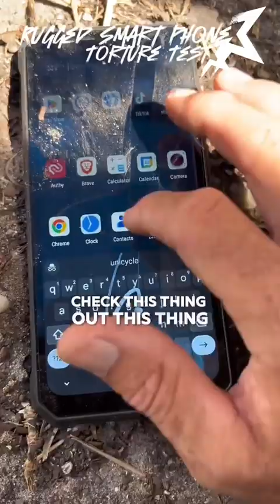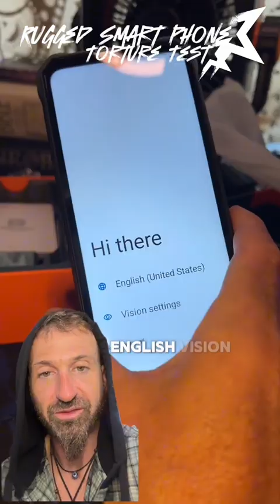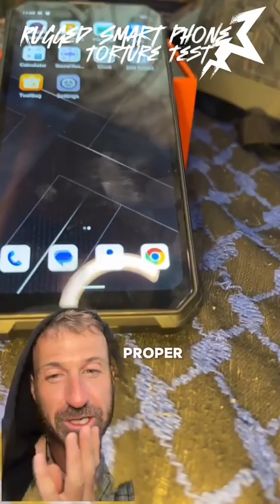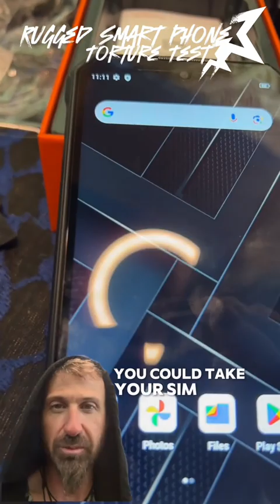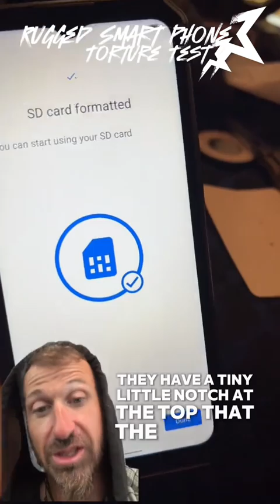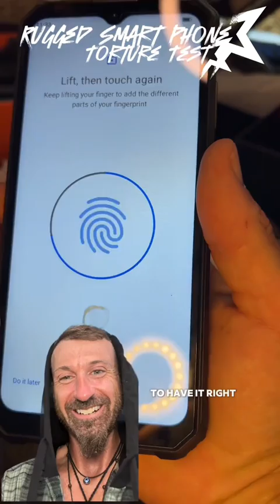Torture Test of the 📱 OUKITEL WP28S Rugged Smartphone - SPOILER I Broke It😭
📱 OUKITEL WP28S Rugged Smartphone: Prepper’s Essential Tool 🚀💼

Looking for the ultimate survival phone? The OUKITEL WP28S is built to handle everything 💥 With a 10600mAh battery 🔋 dual SIM capability 📡 IP68/IP69K waterproofing 🌊 and Android 14 support 📲 this phone is the perfect addition to your bug-out bag 🎒 Whether you’re storing vital documents 📝 keeping kids entertained 📺 or swapping SIMs on the go 🚀 this phone has you covered 💪 I tested it by dragging it behind a bike 🚲 and chucking it across a parking lot 💥 and it’s still kicking 🏆

Timestamps:

00:00 - Introduction to the OUKITEL WP28S
00:30 - Features overview
01:15 - Battery life and storage
02:00 - Durability testing
02:45 - Storage for essential documents and entertainment
03:30 - Conclusion and final thoughts

Prepper Essentials: The OUKITEL WP28S Rugged Smartphone with 10600mAh Battery
In a world full of uncertainties, having the right tools is essential for staying prepared. The OUKITEL WP28S rugged smartphone is more than just a backup phone—it’s the perfect device for preppers, outdoor enthusiasts, and anyone who needs reliable tech in tough situations. Let’s break down why this phone deserves a place in your bug-out bag. 🎒

Built for Survival: Massive Battery and Dual SIM Support
The OUKITEL WP28S packs a powerful 10600mAh battery 🔋, giving you extended life whether you’re out hiking or dealing with a power outage. With 4GB + 8GB of RAM and 128GB of storage, you’ll have all the space you need to store vital documents, maps, entertainment, and even full media libraries. 📡

Running on Android 14, this phone offers smooth performance and modern features, making it as capable as any everyday smartphone.

Designed to Withstand Anything: IP68/IP69K Waterproof and Dustproof Protection
The OUKITEL WP28S isn’t just rugged in name—it’s rated IP68/IP69K 🌊, meaning it can handle water, dust, and harsh conditions. Whether you're working in high-heat environments or traveling through the wilderness, this phone is ready for the challenge. 🏜️

During my testing, I put this beast through extreme conditions. 🚲 I dragged it behind a bike, tossed it across a parking lot, and—surprise!—it still powered on. No phone is meant to endure that kind of punishment, but the WP28S proved that it’s built to last through real-world scenarios.

A Prepper’s Digital Toolbox: Store Everything You Need
What makes the OUKITEL WP28S special is its versatility. 📱 Use the 6.52” HD screen to display important maps and guides, and store pictures of your ID and family documents on the 128GB internal storage. With room for a terabyte microSD card, you can even load it with movies 🎥, TV shows 📺, and manuals—so you’ll have entertainment and resources at your fingertips. Perfect for those moments when you need to keep kids entertained or when you’re waiting out a storm. 🌧️

This phone isn't just a communication tool—it’s a digital library of survival, knowledge, and entertainment. If the grid goes down, you'll have everything you need right in your hand. 📄

Rugged, Reliable, and Ready to Go
Whether you’re an experienced prepper or just want a reliable backup phone, the OUKITEL WP28S is an excellent investment. It’s ideal for high-stress environments, hot weather, or even accidental drops into water. 🌊 With the ability to swap out SIM cards and its massive battery capacity, this phone offers everything you need in a tough, all-purpose survival tool.

And let’s not forget the practical extras—fingerprint unlock, dual SIM card slots, and a Type-C charger included right in the box.

Conclusion: A Survival Essential Worth Adding to Your Bug-Out Bag
The OUKITEL WP28S rugged smartphone is more than just a phone—it’s a lifeline for those who want to be ready for anything. Whether it’s an emergency evacuation, a camping trip, or a power outage, this phone ensures you have the tools and information you need at your fingertips. Toss it in your bug-out bag 🎒 or keep it in your car 🚗, and rest easy knowing you’re prepared for the unexpected.

It might not replace your everyday phone—but when things go south, you’ll be glad it’s by your side. 🏆